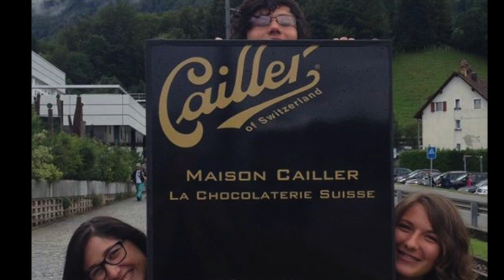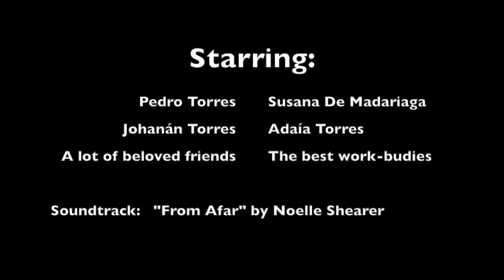Felicitacion Navidad 2014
Felicitación de Navidad 2014 y año nuevo 2015 de la Familia Torres-De Madariaga